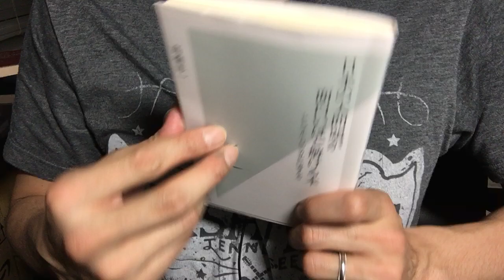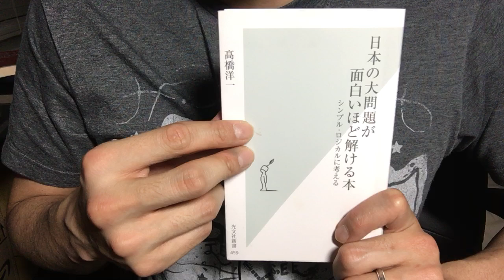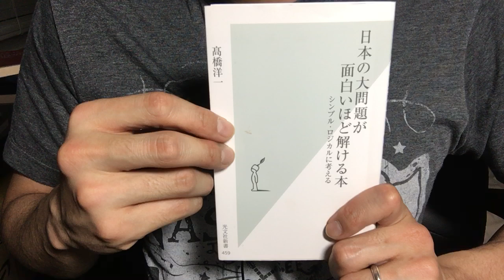#402【高橋洋一】日本の大問題が面白いほど解ける本～シンプル・ロジカルに考える～【毎日おすすめ本読書感想レビュー・紹介・Reading Book】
第402回です。日本の諸問題に対して、シンプルかつロジカルに解決策を提案している本です。よく考えながら理解する必要がありますが、明快な回答が多くリズムよく読めました。